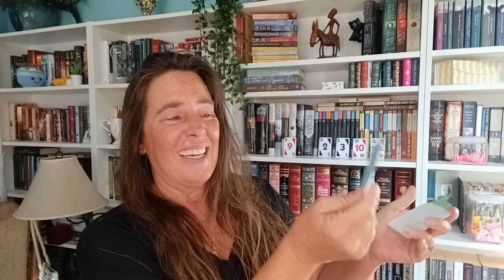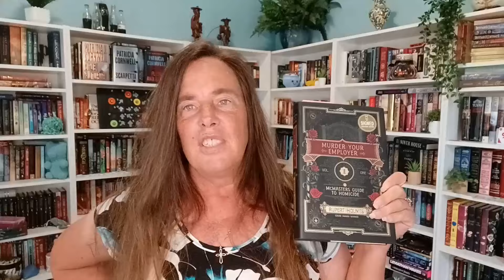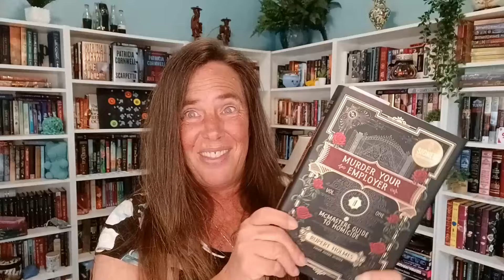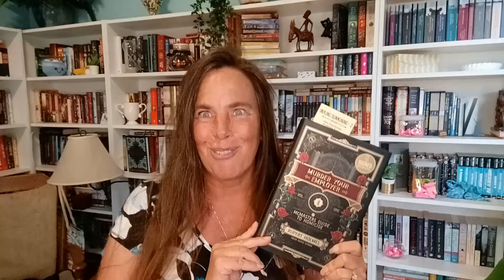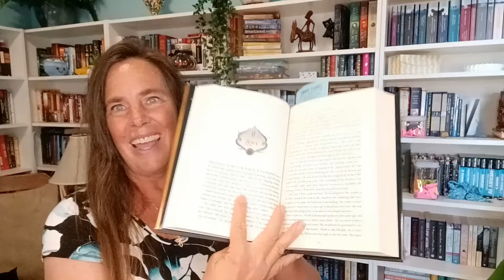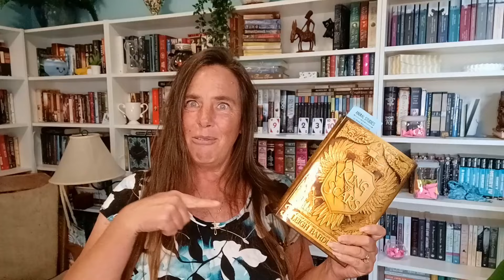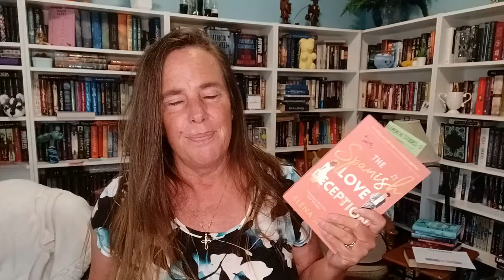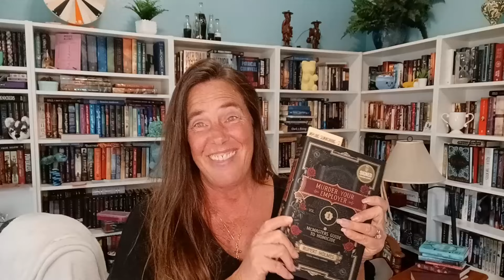Jumping Through Time on Day 10 - Orilium Reading Vlog | Oct 24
Join me as we follow Nosilla and Fenris through the time portal once again.  Hopefully they'll lead us to the right time blocking schedule - a day that'll actually give me a chance at finishing my books for the Magical Readathon!  Plus I'll give you an update on the Universe's latest antics.

If you'd like to know more about how Nosilla came to be and join in on the chaos that was our introduction to the Magical Readathon, then check out these playlists:

Chapters
0:00 Hoping for the Best
2:50 Fate Deck
4:26 Restoration
5:42 More Creative Time Keeping
6:11 Nosilla's Impling & School Books
8:55 It's Upside Down
10:06 Animal Studies
12:50 Little Bit of Regret
14:22 Another Eventful Weekend
16:47 History Repeats
18:54 Back to Saturday Night
20:16 Impling Summoning